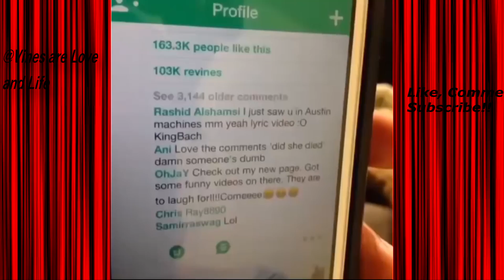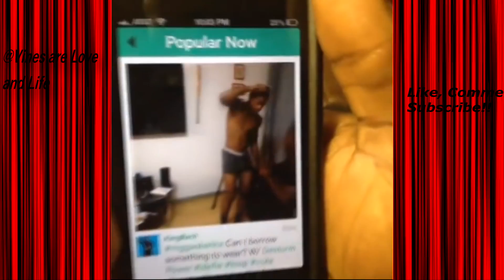Best of kingbach 2016 Part 3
Part 3 is Out, Enjoy!